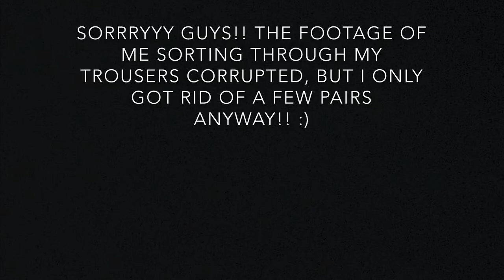HUGE WARDROBE DECLUTTER | *this was long overdue*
eeeeeeeep this was so **long** overdue... she FINALLY got herself together and got it doneeeee 🤩 pls don’t judge meeee... bit of a messy shambles, but we gotta start somewhere!! bit of a different, long, chatty video for me so I really hope you enjoy!!! 🥰✨

Of course I’ll be donating most of what I have decided I don’t need to charity!!

Depop: lottielucyy